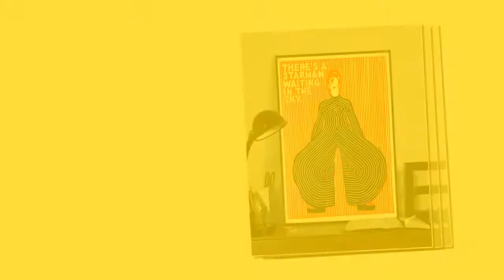(AVAILABLE) There's a starman waiting in the sky poster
Within a year of the end of the Korean War, Mao confronted the United States in a crisis during the Taiwan Strait. Almost simultaneously, he began to confront the Soviet Union ideologically. There's a starman waiting in the sky poster. He felt confident in pursuing both paths because he calculated that no superpower would fail before the other superpower. It is the excellent application of Zhuge Liang's "Failed Successor" described in the previous chapter, turning important weakness into a psychological asset.